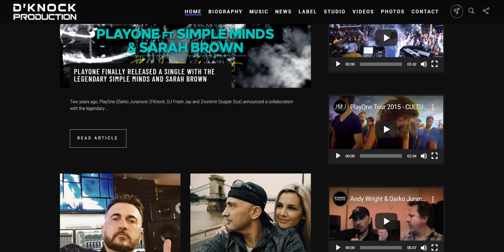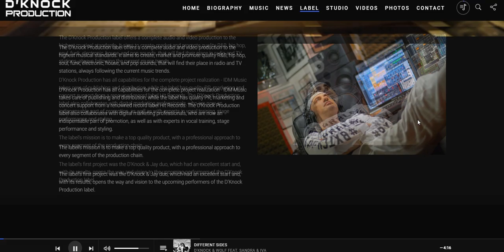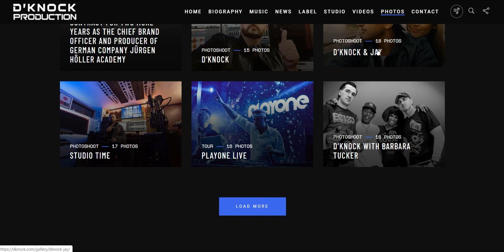D'KNOCK: 30 YEARS IN THE MUSIC INDUSTRY!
S ponosom mogu objaviti da slavim 30 godina svog rada i djelovanja u glazbenoj industriji kao izvođač, glazbeni producent, vlasnik labela D'Knock Production, suvlasnik video producentske kuće JMJ Factory i odnedavno direktor brandinga za njemačku kompaniju Jürgen Höller Academy. Mogla bi se tu dodati i još pokoja godina djelovanja na glazbenoj sceni, jer sam počeo baš kao pravi tinejdžer. S 14 godina sam već bio zaluđen s hip hop kulturom, a vrlo brzo sam počeo kupovati prve ritam mašine, sinteve i već kao klinac sam se aktivno počeo baviti glazbom. Taj cijeli put je bio filmski, gotovo fascinantan i vrlo rano sam kao bivši član prve postave grupe ET doživio neviđenu popularnost i osjetio što znači takav život. To je iskustvo koje se ne može mjeriti ni sa čim, to su trenutci koje malo tko doživi i ostane na zemlji. Tada sam spoznao onu sjajnu, ali i mračnu stranu svega i shvatio u kojem smjeru želim ići. Nakon izlaska iz ET-ja krenuo sam od nule... opet korak po korak i ti dani su me najviše oblikovali. Težak, ali i dobar period... od osjećaja kada si na vrhu, u roku mjesec dana postaješ nepoznanica, netko tko praktički ostaje bez ičega. Od nikakve finacijske sigurnosti, pa sve do gubljenja vlastitog branda kao artist. To je bio prijelomni trenutak... kada u sebi imaš osjećaj kao da "puziš po podu", ali u toj slabosti najviše spoznaješ snagu. Postaješ svjestan svih svojih grešaka, nedostataka, mana što me guralo da počnem najviše raditi na sebi. Bez obzira na veliko iskustvo i solidno znanje, zapeo sam 100%. Znao sam da će to biti jako dug put i da će me jedino prava i kvalitetna djela definirati. Nisam želio šarati sa stilovima, znao sam da će me jedino dosljednost samom sebi održati ako igram na duge staze, po cijenu svih mogućih kritika. Baš korak po korak i neprestani rad na sebi u svim aspektima... od producentskog, programerskog, studijskog općenito... pa onda rad na retorici, managersko educiranje, marketing, PR komunikacija i sve potrebne vještine da bih mogao biti kompletan. Kao da sam imao osjećaj da jedino sa znanjem u više slojeva mogu dugoročno egzistirati i biti neovisan. Kako je vrijeme išlo, redali su se uspješni projekti i svaka osoba s kojom sam radio, na meni je ostavila veliki trag... bilo da je to izvođač, glazbenik, manager ili osoba iz marketinškog i poslovnog svijeta. Svakim korakom sam točno osjećao pomake i što sam više toga upijao, bio sam svjestan da moram još puno raditi na sebi. Svaki loš i dobar trenutak bili su stepenica i spoznaja da samo čvrsti hod pod zemlji, bez bahatosti i preseravanja, vodi prema odrastanju i da jedino sa svojim primjerom mogu kvalitetno djelovati na druge ljude, ako želim zdravu sredinu. I ono najbitnije... bila je tu hrpa krivih poteza, grešaka i krivih procjena, ali upravo iz njih najviše naučiš. I bit će ih opet, ali spreman sam i više ih se ne bojim. Da mogu vratiti vrijeme, vjerojatno bih išao istim putem, jer imam osjećaj da je i dalje u meni onaj isti klinac koji nosi ghettoblaster, gušta na Beastie Boyse, Run-DMC ili LL Cool J-a i vjeruje da je sve moguće ako to želiš. Ne postoji zvijezda koja je toliko daleka, a da je ne možemo vidjeti... a možda i "dotaknuti".
Povodom 30 godina rada spremam vam nekoliko iznenađenja i osjećam entuzijazam kao i prvih dana svojih glazbenih početaka. Život je predragocjen, treba iskoristiti baš svaki trenutak i ne žaliti ni za čim.